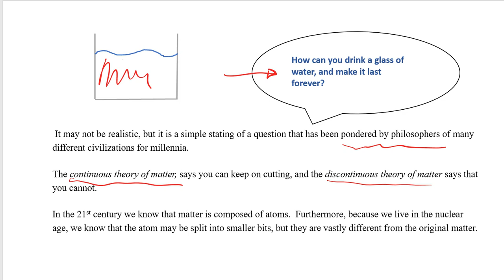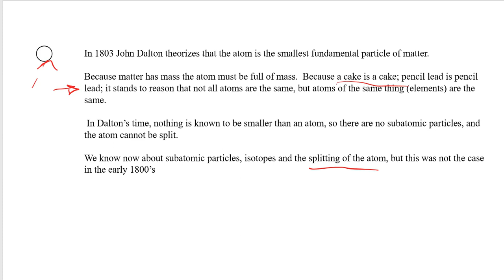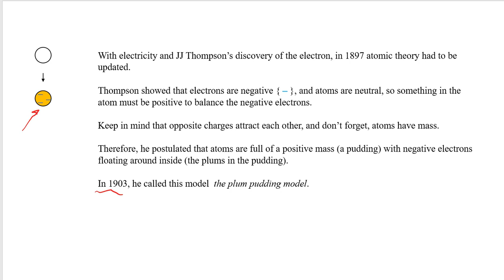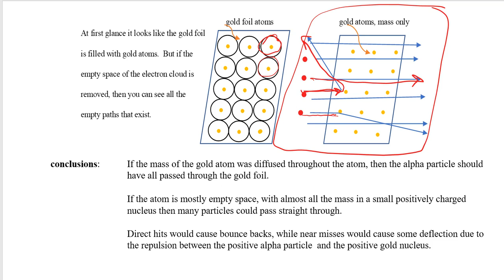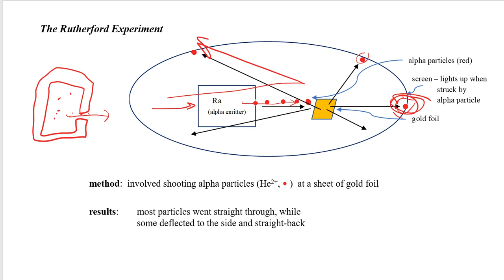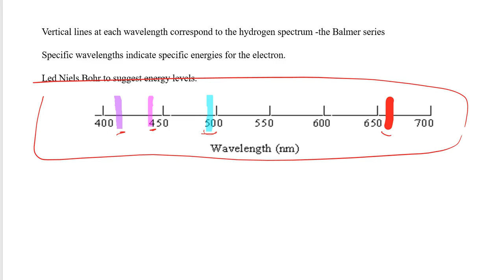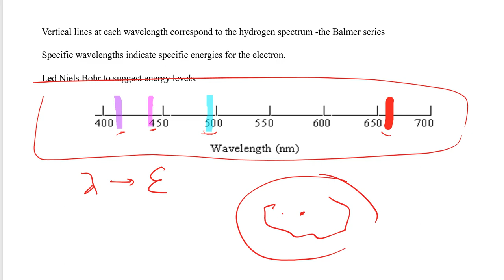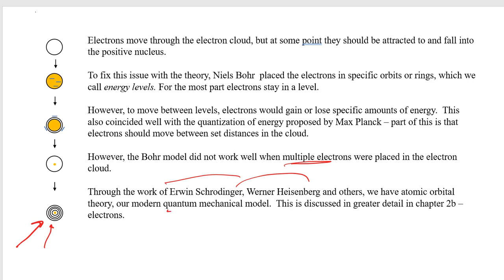Atomic Models and Theories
History of atomic theory from Democritus to Bohr, includes Rutherford's gold foil experiment and why Bohr wanted to use energy levels.